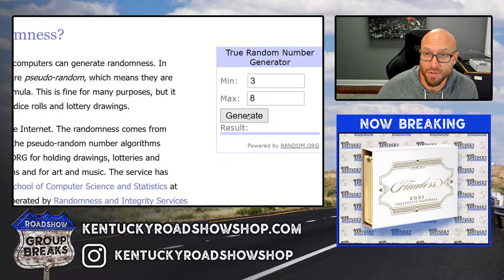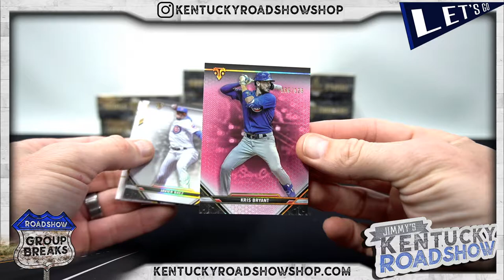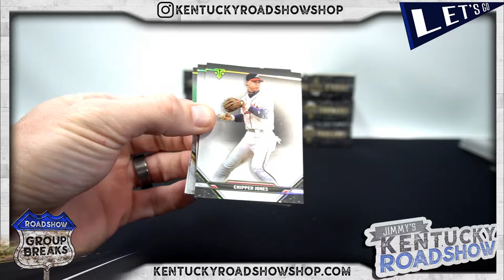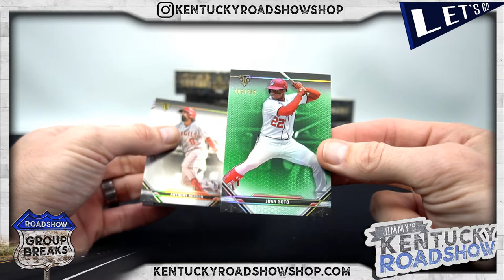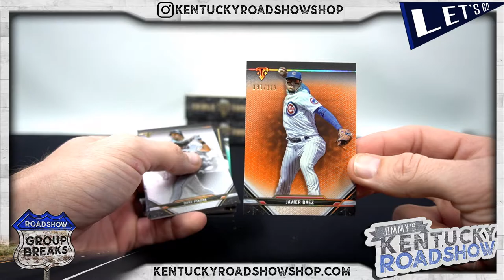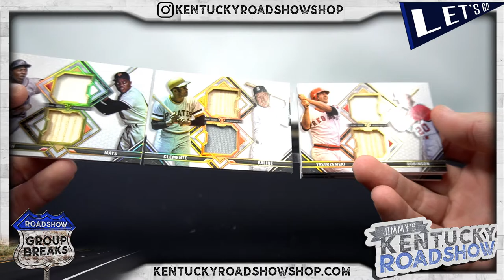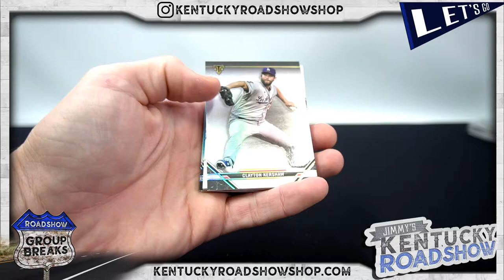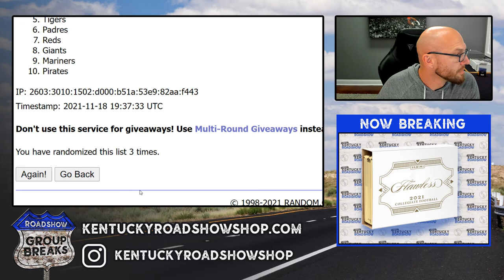2021 Topps Triple Threads Baseball - 9 Box Case Break #1